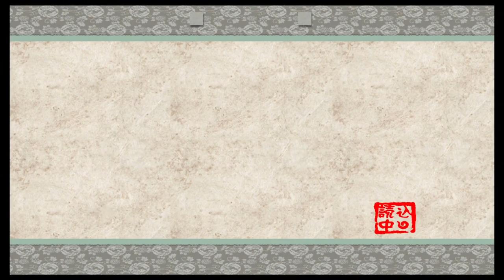『大神 絶景版』 天照と駆け回る Part3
『大神　絶景版』
アマテラスと相棒イッスンとともに、妖怪退治に挑む！
ふわああああってなったあとの充足感がすごい。

実況者：あんこ

●PlayStation®3　　2,848円+税
●ジャンル:ネイチャーアドベンチャー
●プレイ人数:1人
●対応周辺機器:PlayStation®Move対応